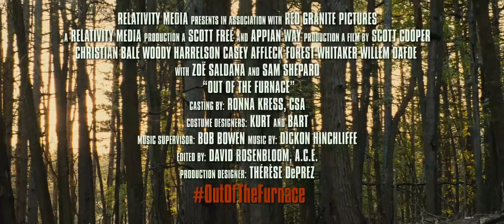Out of the Furnace 2013 Trailer / Из пекла 2013 Русский Трейлер